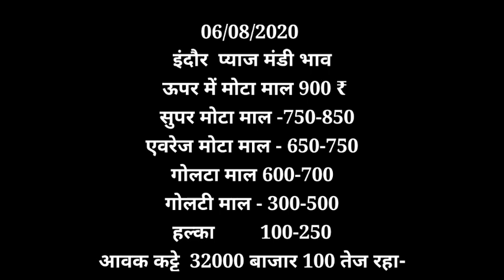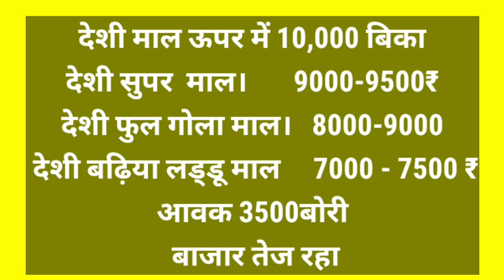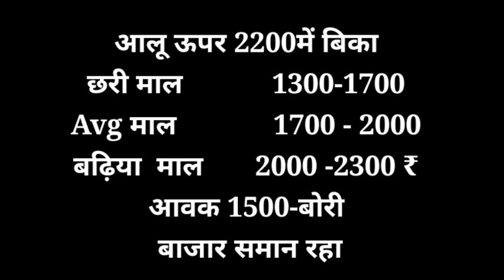इंदौर मंडी लहसुन भाव Indore mandi bhav 06-08-2020neemunch mandi bhav,